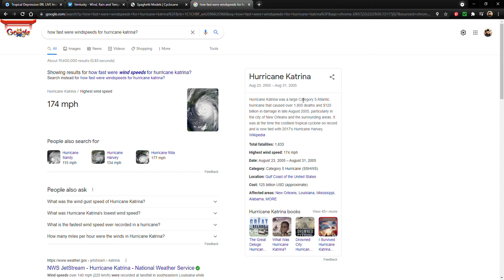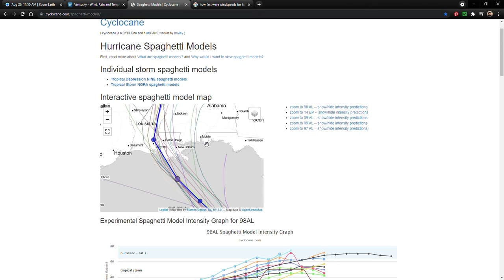Louisiana: Unnamed Storm Forecast to Become a Cat 2 Hurricane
It looks like there's going to be a hurricane this weekend, most likely in Louisiana.